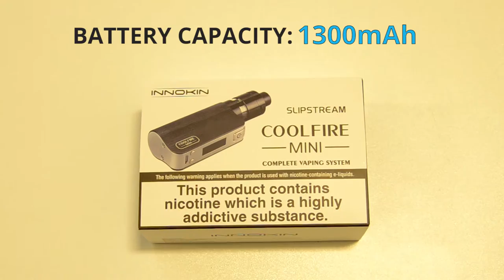Innokin Coolfire Mini Unboxing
What's in the box? In this video we take a look at the new Innokin Coolfire Mini, showing you what's in the box and highlighting all the key features.